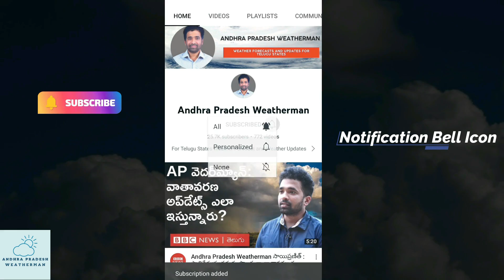అల్పపీడనం ప్రభావం తెలుగు రాష్ట్రాల పై ఎలా ఉండనుంది ?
Our links:
Follow us on:

YouTube Weather Forecast for Andhra Pradesh and Telangana